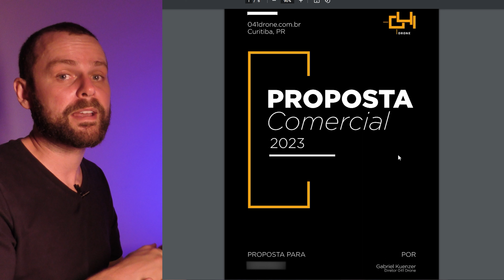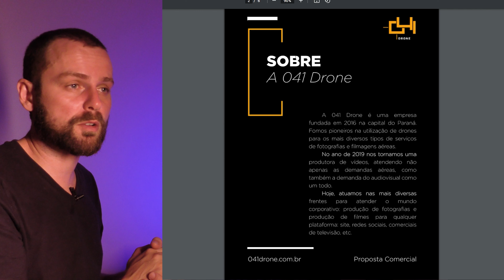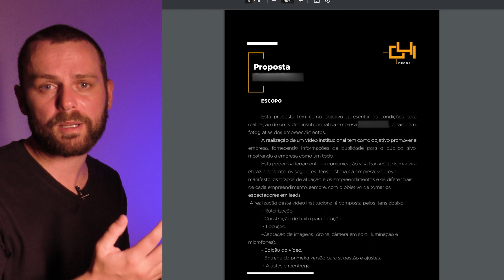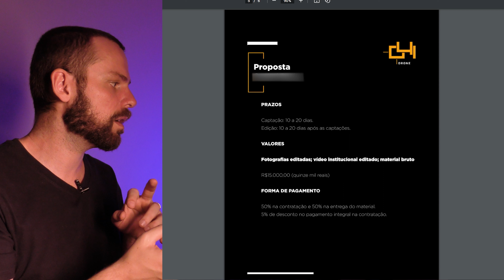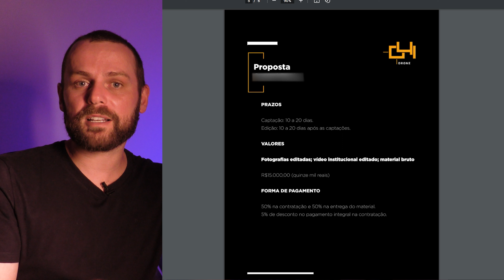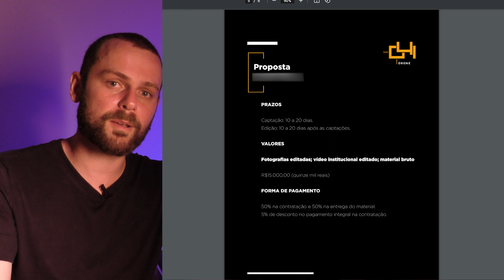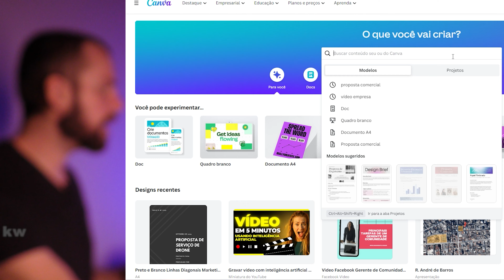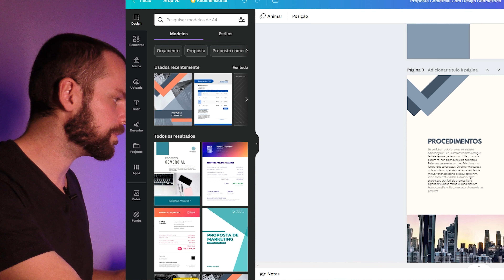Como montar uma PROPOSTA COMERCIAL para serviços de DRONE.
Neste vídeo mostro para vocês como eu elaboro as minhas propostas comerciais para serviços que eu presto.

Instagram.com/041drone